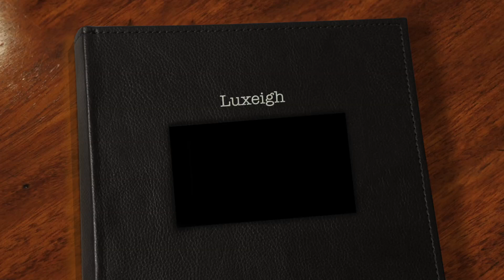Luxeigh - Modern Hello Photography